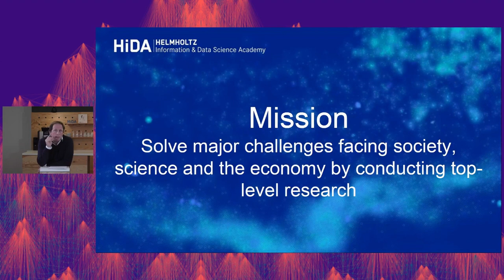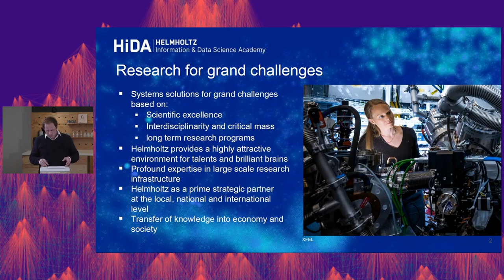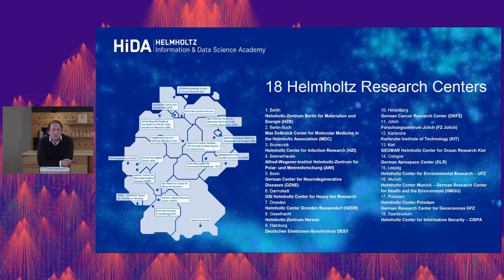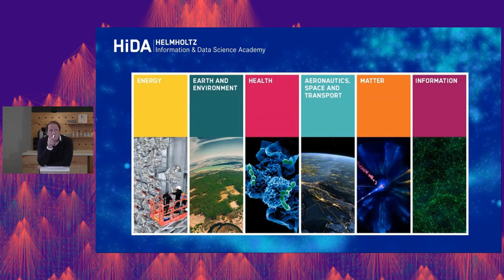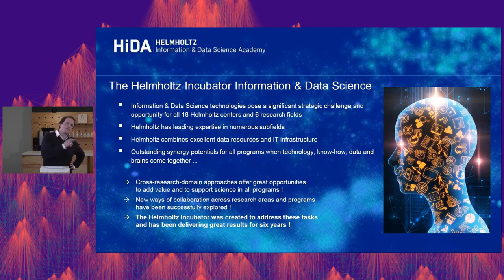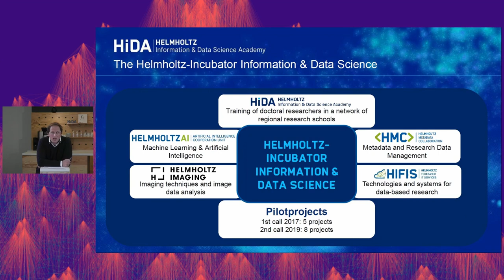Helmholtz HiDA Mission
Andreas Kosmider: Helmholtz HiDA Mission